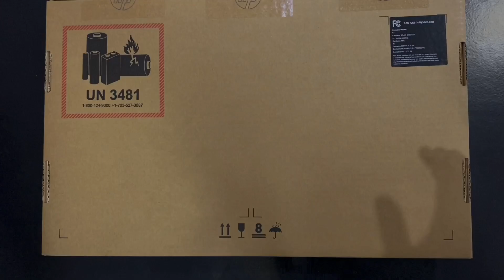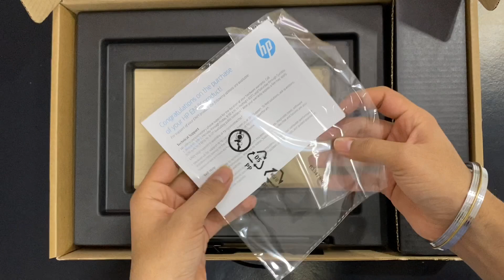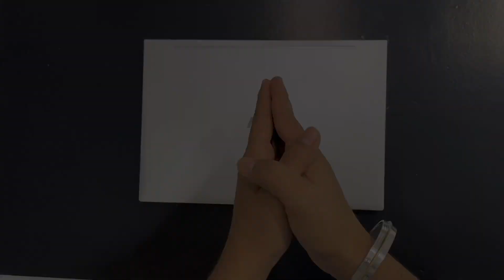Hindi: HP Envy 13T 2019 Core i7-8565U Laptop Unboxing and Hands On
Guys Hp Envy 13T Model joki Intel Core i7 Porcessor ke sath aata hai ek bohot hi portable or lightweight ultrabook hai joki apko Touch or Non-Touch, 4K or FHD choose karne ka option bhi de deta hai, toh aaj is video me maine isi HP Envy 13T Non-Touch 2019 Model ki unboxing or hands-on apke sath share ki hai.

i5 13th Gen
i7 13th Gen

Gears I Use:
MacBook Air M2
Apple AirTag
Apple Wired EarPods